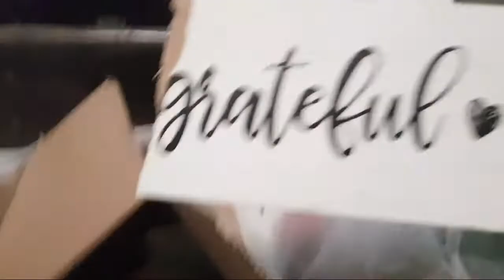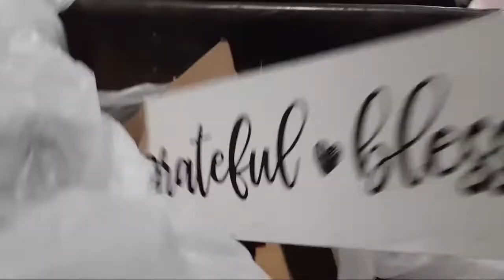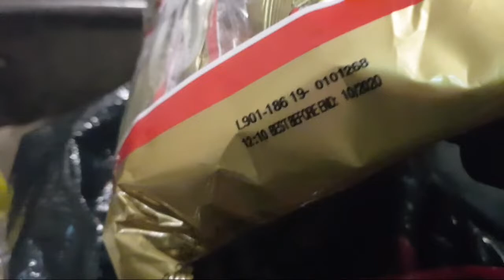DD Live - 60lbs Of Gummy Bears And Candles!